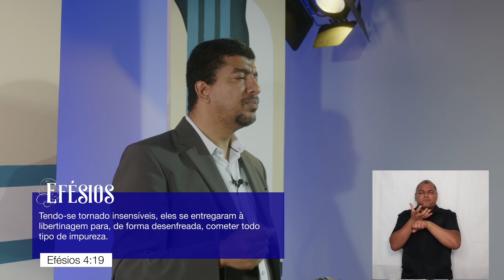A NOVA NATUREZA - EFÉSIOS com JOÃO PAULO THOMAZ DE AQUINO - Ef. 4.17-24 #10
Neste programa recebemos o Rev. João Paulo Thomaz de Aquino, da Igreja Presbiteriana JMC, da cidade de Jandira, em São Paulo, para uma exposição detalhada da carta do apóstolo Paulo aos Efésios. Estamos disponibilizando, ainda, um breve guia devocional com resumo do episódio e perguntas direcionadas para nossa meditação pessoal, para encontros de discipulado, ou, para pequenos grupos. O guia é para auxílio da igreja nessa iniciativa de leitura, meditação, oração e reprodução da Palavra de Deus. Que Deus nos guie e nos abençoe.
João Paulo Thomaz de Aquino possui mestrado (Th.M.) em Novo Testamento no Calvin Teological Seminary (2009), mestrado (M.Div.) em Antigo Testamento pelo Centro Presbiteriano de Pós Graduação Andrew Jumper (CPAJ, 2007), bacharelado em Teologia pelo Seminário Presbiteriano Rev. José Manoel da Conceição (2002) e pela universidade Presbiteriana Mackenzie (2011). É doutorando do curso Doutorado em Ministério (D.Min.) pelo CPAJ/Reformed Theological Seminary. Atualmente é professor de Novo Testamento no Centro Presbiteriano de Pós Graduação Andrew Jumper a no Seminário Teológico Presbiteriano Rev. José Manoel da Conceição. Atua na área de Teologia, com ênfase em novo testamento.
Bíblia para a Igreja é um programa devocional desenvolvido para que o povo de Deus se aperfeiçoe na leitura da Palavra. Cada temporada traz um livro inteiro ou uma porção especial da Bíblia a fim de que meditemos juntos em mensagens expositivas e sequenciais que nos façam entender mais profundamente a revelação do Senhor para nós.
Guia de Estudo:
Equipe:
Diretor de criação e arte: Guilherme Iamarino
Diretor executivo: Rodrigo Leitão
Edição de vídeo: Juliano Rosa e Bernardo Matta
Design: Adrielly Neves
Guia de estudo: Lucas Freitas
Tilsp IPB: Letícia Muniz Magalhães da Cunha
Programa gravado nos estúdios APECOM.